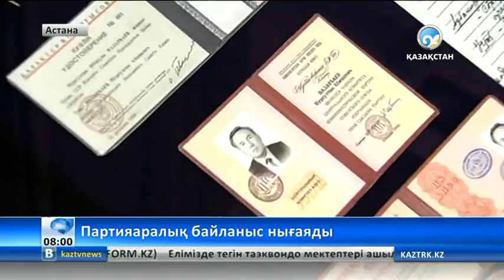«Нұр Отан» партиясының бірінші орынбасары тәжікстандық әріптесімен кездесті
Бауыржан Байбек пен Асрор Латипов партияаралық байланысты нығайту мәселелерін талқылады. .